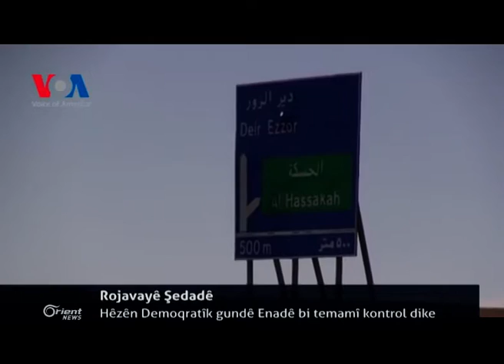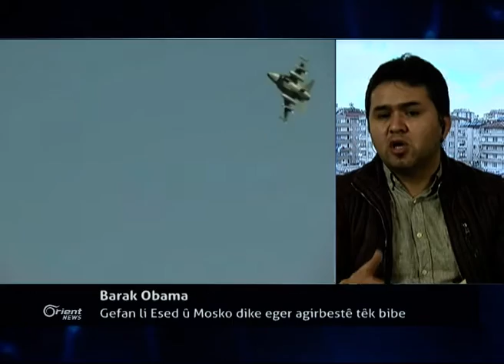HSDê: emê tevî agirbestê bibin lê emê parastina xwe jî bikin